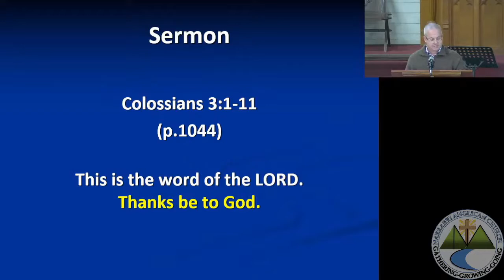Colossians 3:1-11 - Christ and Conscience